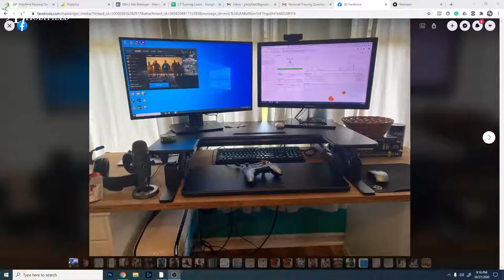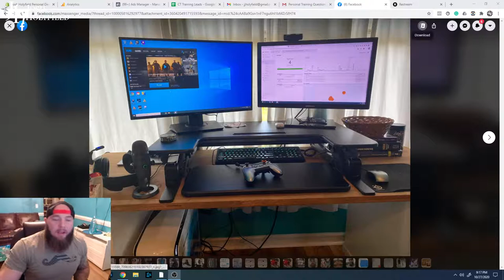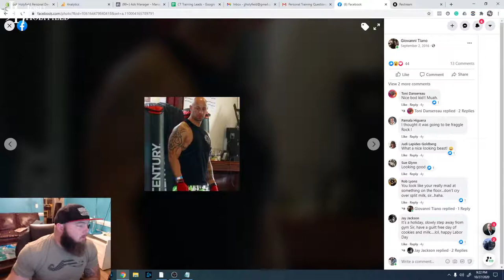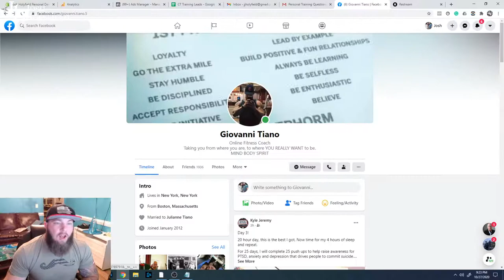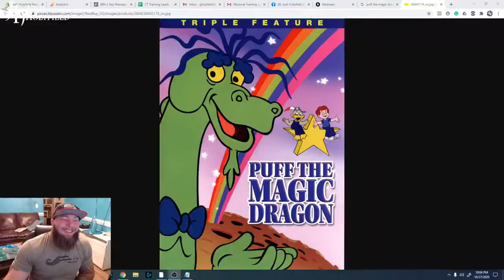Make America Swole Again - Episode 36: You're Not Special